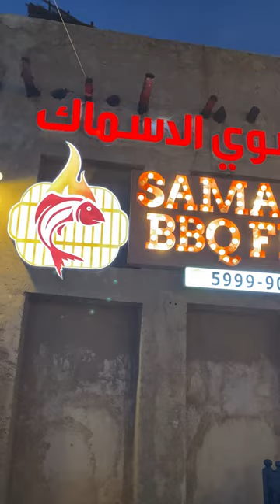Fresh Fish Barbecue 🎣🍖 | Samamij Bbq fish | Al Wakrah Souq | Qatar🇶🇦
Fresh Fish Barbecue | Samamij Bbq fish | Sea bass |Al Wakrah Souq | Qatar |